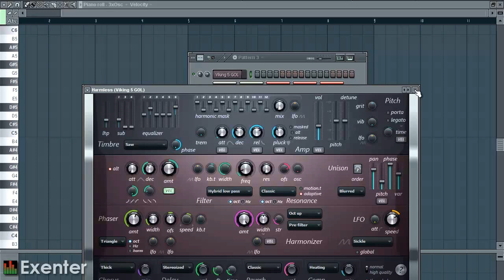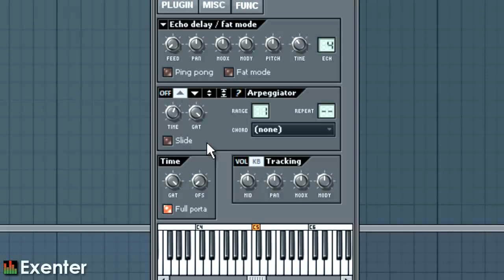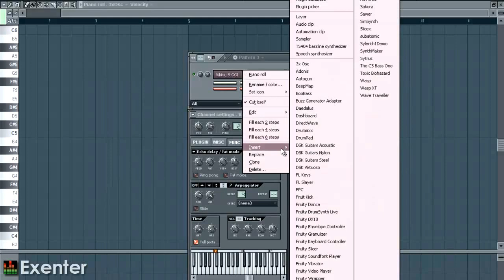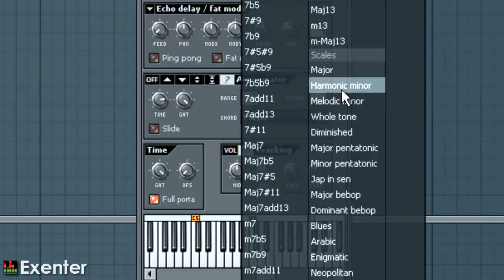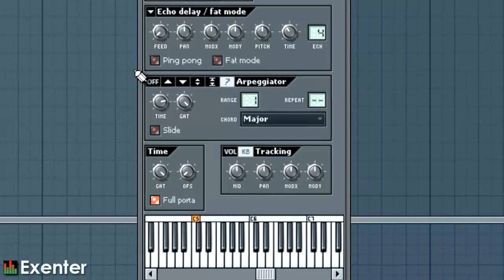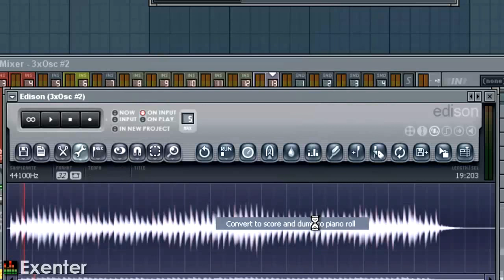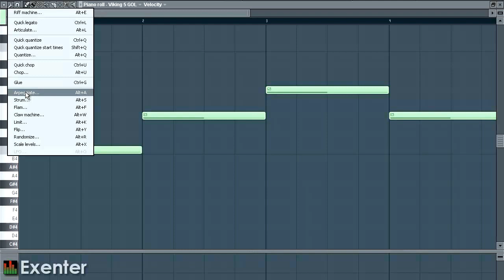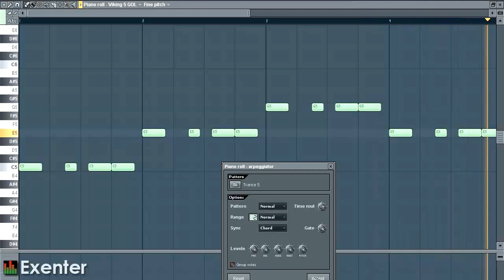ARPEGGIATOR (improvisierte Melodien erstellen) - FL Studio Tutorials [german / deutsch]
Moin zusammen,
in diesem Video wird gezeigt wie der Arpeggiator funktioniert und was man damit so machen kann. Viel Spaß